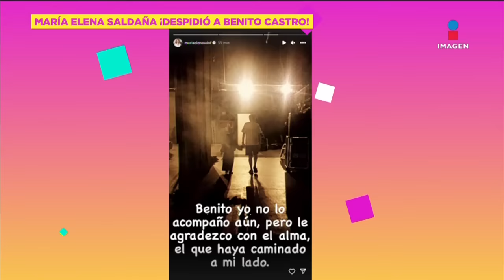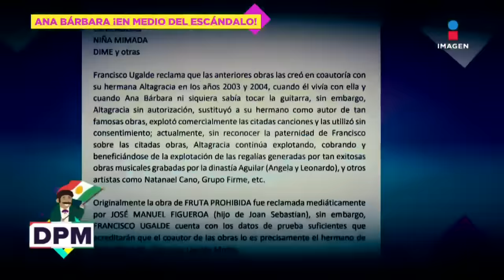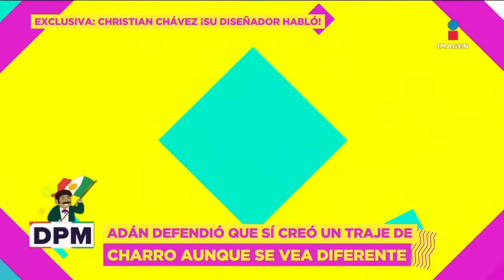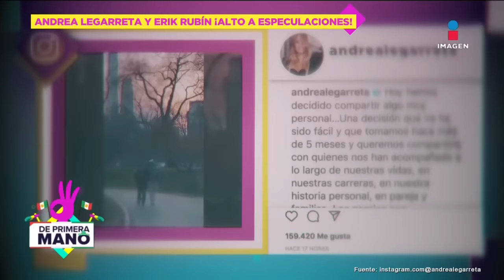Fallece el actor Benito Castro | De Primera Mano | Programa completo 11 de septiembre 2023